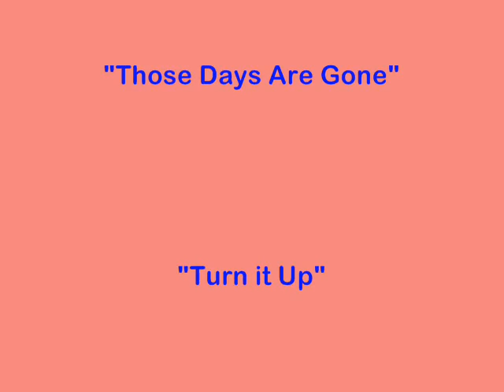DC3 Songs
These are the Songs from DC3 Cory, Newt, and Meena's band on Cory in the House!! This video has "More than Friends", "Thinking of You", "Those Days are Gone", and "Turn it up" Enjoy!

IF PEOPLE KEEP MESSAGING ME ASKING ME FOR THESE SONGS I'M GOING TO BLOW UP! I DON'T HAVE THEM ANYMORE, MY COMPUTER CRASHED AND I LOST THEM. SO STOP ASKING!
(Sorry, I got a little angry there)